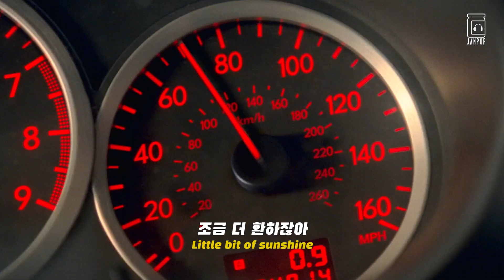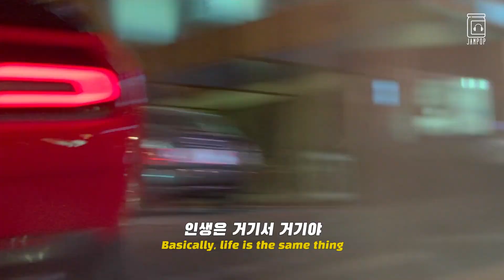😈새로운 사랑은 이 노래처럼 심장이 뛰게 해 : OneRepublic - Sunshine [가사/lyrics/번역/해석]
OneRepublic의 Sunshine을 듣다보니
'한 번뿐인 인생 열정적으로 살아볼까?'
라는 생각이 들면서

요즘 너무 우중충하게 살지 않았나
제 삶도 한 번 돌아본 것 같아요

우리 모두
조금이라도 더 밝게 일상을
누리면 좋겠습니다!

한 번 뿐인 인생인데
영화의 주인공 Baby처럼,
노래의 가사처럼
하루를 알차게, 열정적으로 살아봅시다!
(아 물론 강도짓하는 건 불법인 건 잊지마시고ㅎㅎ!)

노래:
OneRepublic - Sunshine

영상출처:
Baby Driver (베이비 드라이버, 2017)